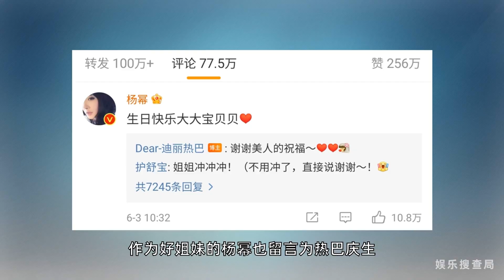迪丽热巴29岁生日，杨幂叫她大大宝贝贝，2个顶流女艺人好有爱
近日90后顶流花旦迪丽热巴迎来二十九岁生日，粉丝早早就为她打投做生日应援，庆生排面非常的大。